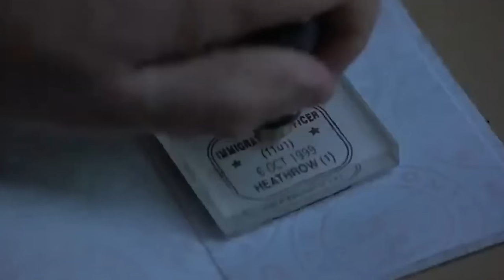I watched South Park Pip and LOVED IT!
The episode is a parody and comedic retelling of Charles Dickens's 1861 novel Great Expectations, and stars the South Park character Pip, who assumes the role of the protagonist of the novel, who is his eponym. "Pip" features no other regular characters from the show. The story is narrated in a live action parody of the anthology television series Masterpiece Theater, with the narrator played by Malcolm McDowell.